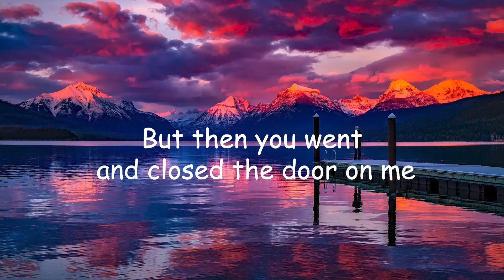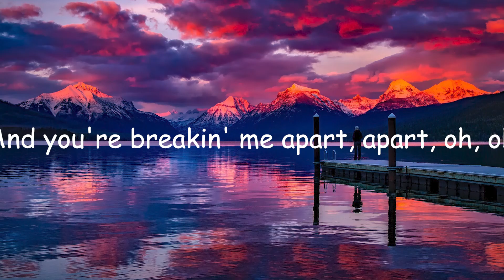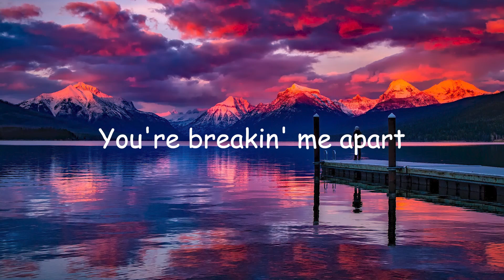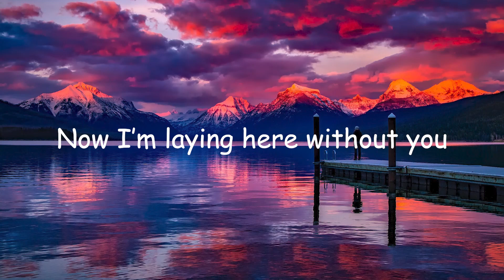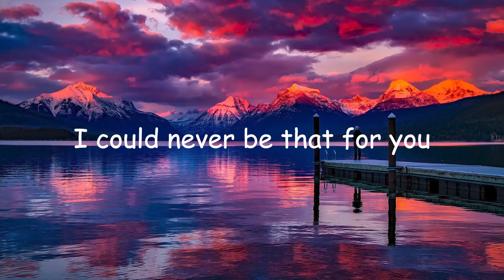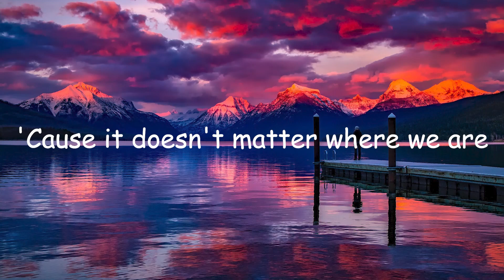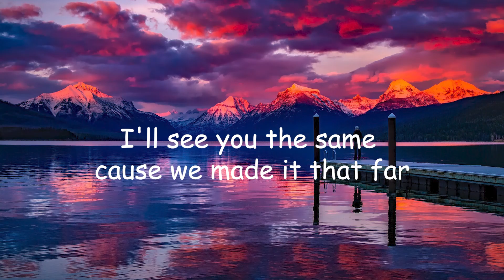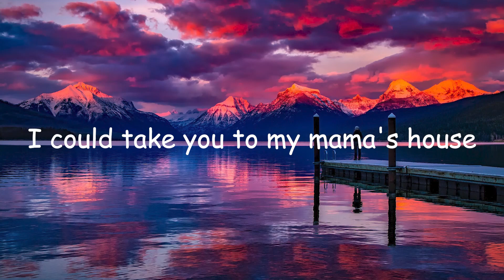Clinton Kane - remember the mornings (Letra/Lyrics) | Official Music Video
Reece - Too Much (Letra/Lyrics)
Mills - Fight Alone (Letra/Lyrics)